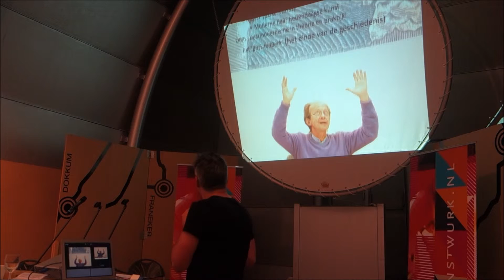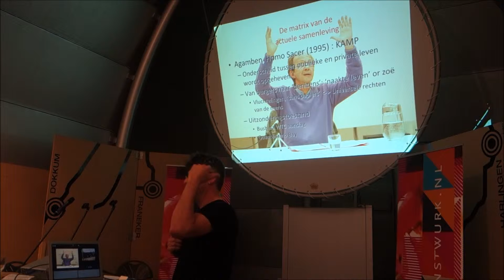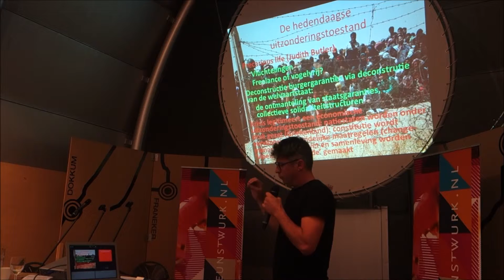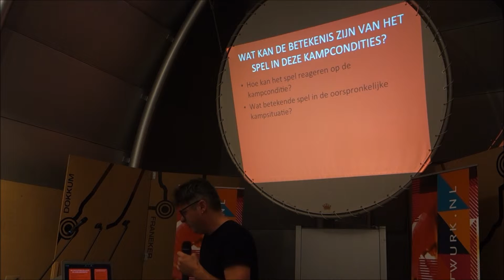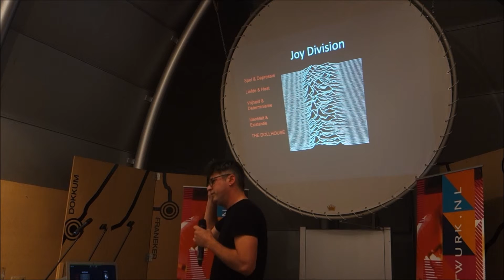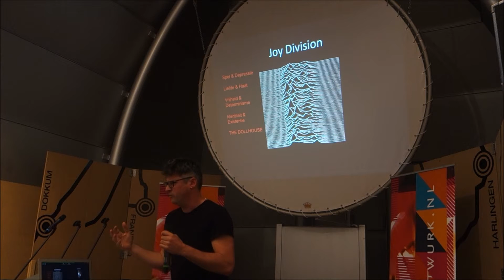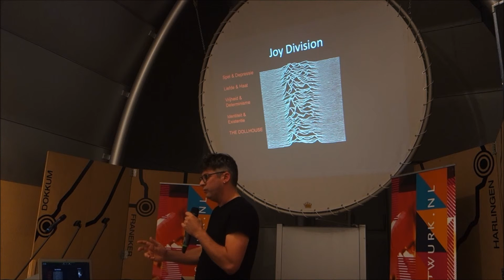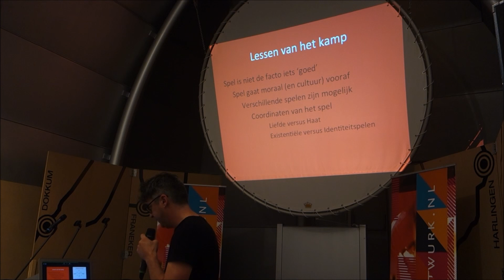Lezing Pascal Gielen bij Dwarskijkers (deel 2)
DE REIS: LEZING- EN DIALOOG "DWARSKIJKERS"

Keunstwurk en LAB LWD organiseerden in het najaar van 2015 drie bijeenkomsten waarin wetenschappers, kunstenaars en bestuurders zich uitspraken over uitdagingen die zij zien in deze tijd en welke rol kunst en cultuur daarin kan of moet spelen. Waarom is het centrale thema ‘mienskip’ van Leeuwarden-Fryslân 2018 zo urgent en hoe vertaal je dat naar een cultureel programma? We vertrekken vanuit grondslagen en vergezichten en vertalen deze vervolgens naar actuele maatschappelijk ontwikkelingen en culturele praktijken in de Friese Samenleving. Dwarskijkers neemt de mogelijke spanningen en contradicties van ‘Iepen mienskip’ onder de loep en levert bouwstenen voor nieuwe ‘open’ gemeenschaps- en kunstpraktijken. Op 8 oktober sprak Pascal Gielen, Hoogleraar Kunstsociologie en Cultuurpolitiek aan de RUG,  over de homo ludens en de maat en de onmaat van kunst.